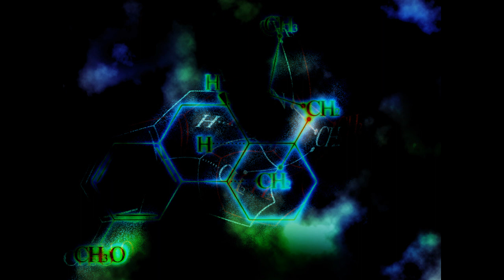TwitchDM - The Final Overdose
EXPIRED.
This is the final album that marks the completion of Twitch DeMetaphysicals life work known as the "Generation Dex Series". Production for this album began in 2019 after TDM returned home from a 5 year lay-in upstate in the Department of Corrections. Unfortunately just 6 days before the album was set to be released (Dec 31st, 2020) a parole violation sent TDM back for 21 more months until he was finally reparoled & died a few months later the same night the album expiration date was finished.The coroners report ruled the death accidental & the toxicology analysis remains undisclosed to public knowledge per request of his family. Growing rumours & speculation around his death continues so interviews given on the behalf of DeTraficante INC. to people that claim to know him or be close associates (though chose to remain anonymous) were conducted to shine some light on the subject. One person noted: "he had lost an interest in music & life itself, but dont just take my word for it, you can hear it in expiration date, through the satirical nature of it you can tell he had enough, he just didnt want to do it anymore, he felt that noone cared so why should he?". Another associate claims that "overdosing was nothing new to him, its happened several times over the years & he always found a way to bring himself back whether it was drinking milk, a cold shower or paramedic attention but this time was different i know it, this time it was intentional". When a former girlfriend chose to speak on it she simply told us bitterly: "that damn cough syrup of his, i dont know what he ever saw in that shit noone did..he loved it more than me shit he loved it more than anything! i just couldnt compete with it! but it wasnt just me, he would take a goddamn dollar store bottle of cough syrup over fucking beyonce if he had the choice, the fucking idiot!". When asked about the album itself most of the participants admitted they didnt even listen to it but one close friend chimed in saying: "he always told me the worst music sells the best, but he never cared about making a dime off his & well lets be frank, he made techno so why should he expect to? that is until he got out of prison & had to stop selling drugs so he purposely tried to make a terrible album & yea, its the worst one yet & hes dead now ontop of that so he should definitely start making money now, interestingly enough his last girlfriend said it was her favorite one, so i think he was onto something here..he had a point". TwitchDM was buried next to his close associate AGeNTLeM0N717 who was killed by police in 2014 the night of TDM's arrest for homicide. No funeral service was held due to personal request by TDM himself. Evidence collected found a note at the scene where his body was that read "no singing at my funeral". Coincedence or not the note found is the main factor that fuels the growing theory that his passing was no accident, that it was by design. During the minimal interviews conducted to those who volunteered we finished the questions by asking how he should be remembered with mixed answers as a result. One person urgently complained that he was "a violent, psychotic criminal who believed everyone was an enemy out to get him which compromised his relationships with people both business & personal eventually, a true waste of talent & potential, he just couldnt stay out of trouble, if it was success he was after than he shouldve just been a rapper & talked shit instead of actually doing it, you got to fake it to make it & i dont think he ever got the memo, his legacy amounts to nothing more than a fucking website nobody clicks on, his family, friends & ex-girlfriends didnt even listen to his shit, i just bought drugs off him..good prices". While another painted him in a more positive picture by saying: "he was like a cat, a vicious beast one minute & sweet & playful the next, but like a cat he only had 9 lives and lived every one of them to the fullest, although he could not be tamed, not even by a woman & i believe that was his biggest downfall because he was always with the wrong ones, hes not totally to blame for how he was yanno, people took his kindness for weakness until it made him a monster & when he would put them in their place & even the grave he was viewed for it as wrong somehow but the truth is he never did anything to anyone who didnt do something to him first, the problem was the paybacks never paid off & only costed him everything, it was already too late by the time he figured that out". TwitchDM died on Dec 20th, 2022, he was was 34 years old.
R.I.D.